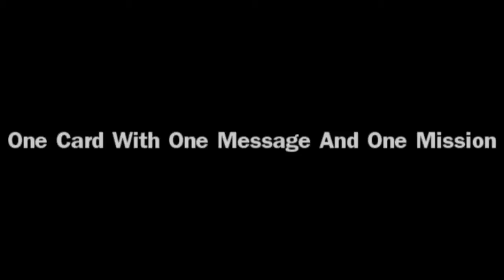Westfields Sky Sat 24 Dec 11